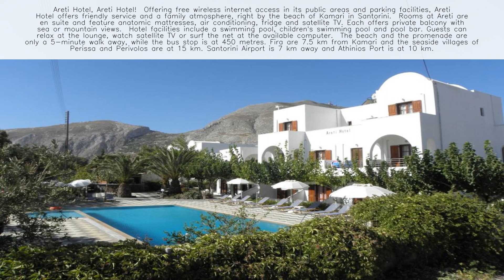Areti Hotel Santorini - Greece ⭐️⭐️⭐️⭐️⭐️ 👇 Check Prices in Description 👇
Welcome to Areti Hotel in Kamari, Santorini, Greece! 🌅🇬🇷

About Areti Hotel:
Areti Hotel is a charming family-run hotel situated in the heart of Kamari, a beautiful coastal village in Santorini. Known for its warm hospitality and comfortable accommodations, our hotel offers guests a cozy and convenient retreat on this stunning Greek island. 🏨✨

Location:
Our hotel is ideally located in Kamari, providing guests with easy access to the beach and a variety of restaurants, shops, and entertainment options. Kamari Beach, with its famous black sand and crystal-clear waters, is just a short walk away. Additionally, the ancient ruins of Thera (3 km) and Fira Town (8 km) are within reach, ensuring a perfect blend of relaxation and exploration. 🏖️📍

Accommodations:
Areti Hotel offers comfortable and well-appointed rooms designed to make you feel at home. Our rooms feature air conditioning, a private balcony or terrace, flat-screen TV, refrigerator, and a private bathroom with modern amenities. The friendly atmosphere and attention to detail create a welcoming environment for your stay. We also provide bed linens, fresh towels, and everything you need for a comfortable visit. 🛏️🌟

Facilities and Amenities:

🌐 Free Wi-Fi
🏊 Outdoor Swimming Pool
🌺 Garden
🍳 Breakfast Options Available
🚗 Free Parking
🌅 Terrace
Relax and Unwind:
Areti Hotel is dedicated to ensuring a relaxing and enjoyable stay for our guests. Take a refreshing dip in the outdoor swimming pool, relax in the garden, or enjoy a delicious breakfast on our terrace. The warm hospitality of our staff will make you feel like part of the family. 🏊‍♀️🌴

Book Your Comfortable Retreat:
Areti Hotel is the perfect choice for travelers seeking a cozy and convenient Santorini experience. With its central location, comfortable accommodations, and friendly service, it promises a stay that perfectly balances comfort and convenience. 🌞🏝️

Experience the Heart of Kamari at Areti Hotel! 🌅🇬🇷